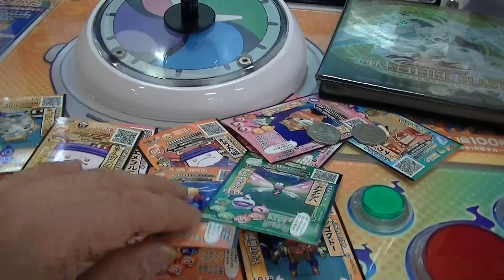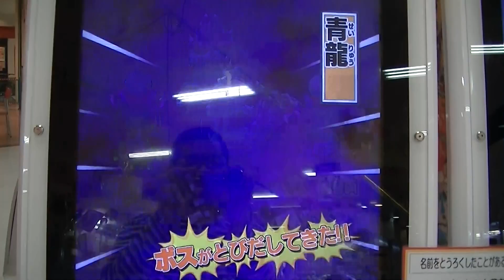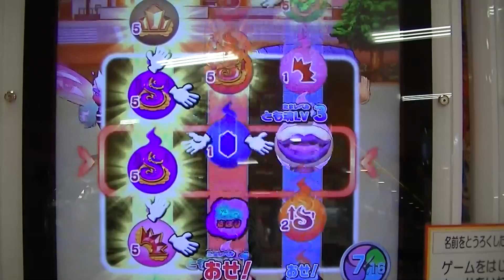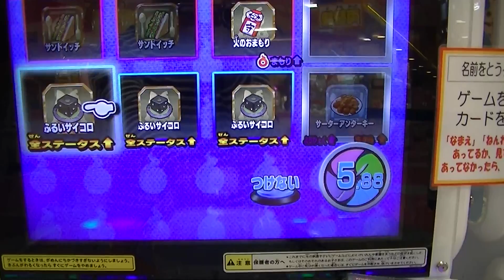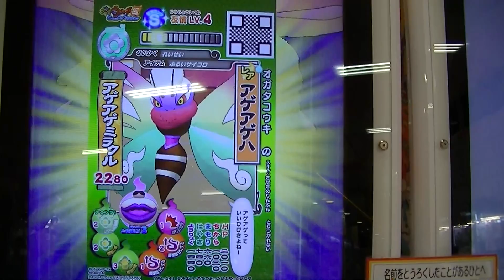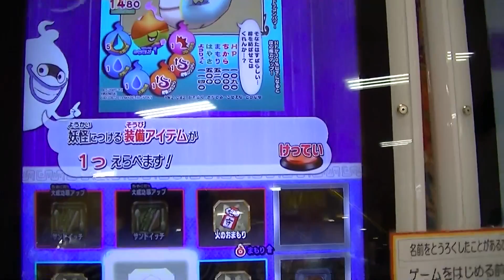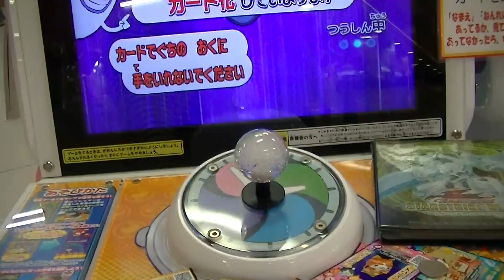妖怪ウォッチともだちウキウキペディア第２弾『新システム５月１５日稼働日初日ラスト９ゲーム目』青龍（やっぱ龍神も欲しい）ボス妖怪追加初日ＶＳダイヤニャン＆ムリカベ＆アゲアゲハ【緒方千治チハルチャンネル】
妖怪ウォッチともだちウキウキペディア第２弾『新システム５月１５日
稼働日初日１ゲーム目』コロコロコミック限定トパニャンＶＳアニ鬼
ボス追加初日ゲット他人カードでのレベル上げ不可

稼働日初日２ゲーム目』コロコロコミック限定トパニャン
（つぶつぶオレンジ肉球）＆ムリカベ合成レベル上げ６⇒８

稼働日初日３ゲーム目』初体験オフライン落ち通信(T_T)
テンション下ムリカベ合成レベル上げ８⇒１１銀色カード

稼働日初日４ゲーム目』ノーマルカードとＳＳレアの同レベル
数値比較２枚作った＆ムリカベ合成レベル上げ１１⇒１３

稼働日初日５ゲーム目』ムリカベ合成レベル上げ１３⇒レベル
ＭＡＸ１５ダイヤニャン＆エメラルニャンありがとう

稼働日初日６ゲーム目』ムリカベ合成（アニ鬼＆ゴクドー）レベル
上げＭＡＸ１５⇒むりだ城レベル進化Ｅ⇒Ａランク

稼働日初日７ゲーム目』ＳＳレアＳランク妖怪ブシニャン鍵付きエリア
出現ＶＳむりだ城＆エメラルニャン＆トパニャン

稼働日初日８ゲーム目』むりだ城＆エメラルニャン＆ダイヤニャン
←７ゲーム目の夜ならブシニャン入手確定！？